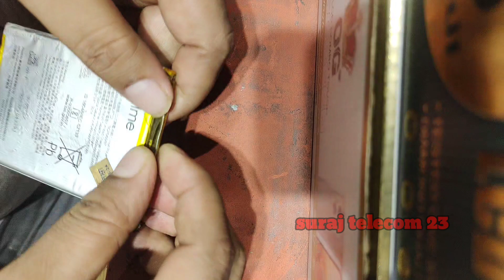realme 3pro charging error problem 100% solution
realme 3pro charging error problem solution